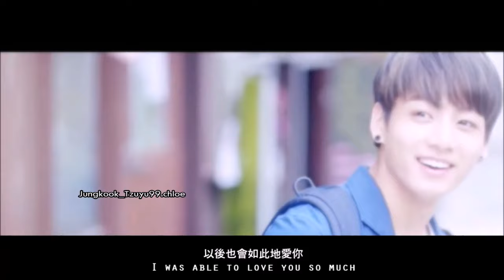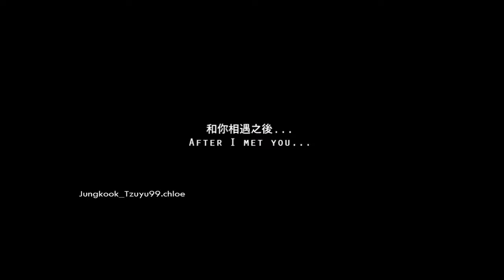[BANGTWICE] JUNGKOOK ll TZUYU - Me After U M/V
Attention!! This video ONLY for TzuKook SHIPPERS and who love both of them ... haters are not welcome here !! So DON'T WASTE YOUR TIME HERE !! Thanks ^^

FANCAM/VIDEO CREDIT TO OWNER^^ I'm just edit it ^^